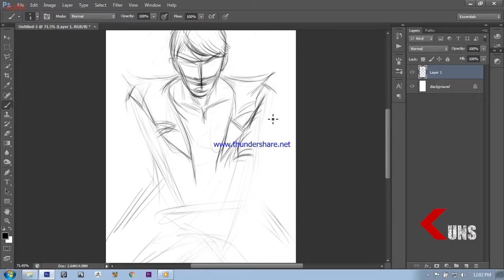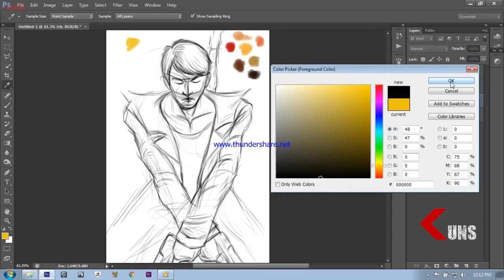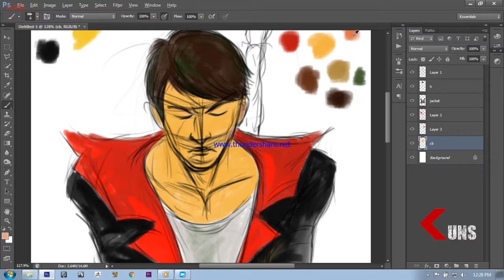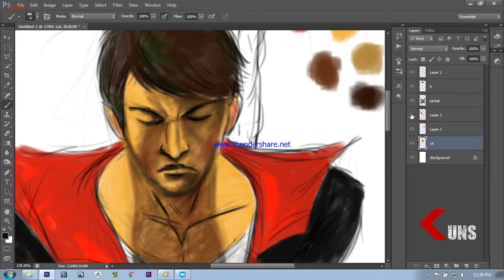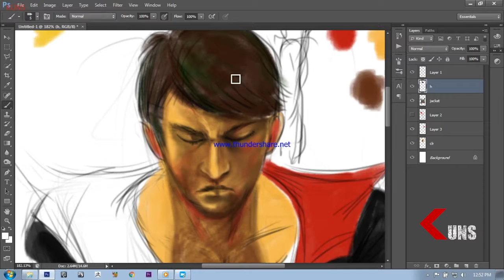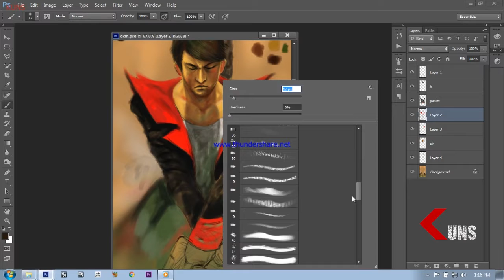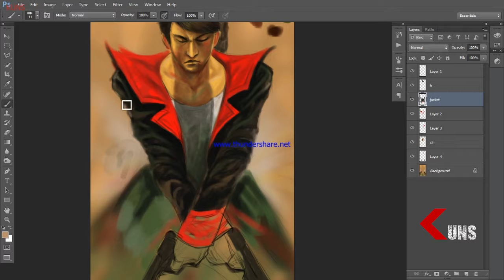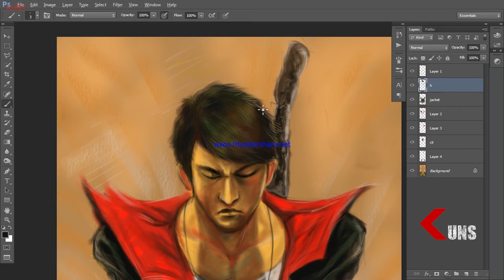speed painting by kunal biswas (2015)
time pass..